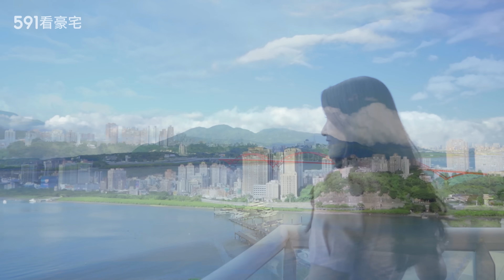【特別企劃】156坪河畔豪宅 制霸左岸山水奇景｜新北市八里區-左岸之王｜八里左岸公園｜龍米河濱公園｜real estate｜mansion｜591看豪宅｜591高檔住宅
舉凡巴黎塞納河畔、德國萊茵河沿岸的住宅
開窗有河景，下樓有綠廊道🐎

今天要開箱的豪宅
是八里地標-「左岸之王」🙋‍♂️
以弧形、270環景設計一舉稱王
當初短短2個月即完銷
超過一半住戶，一出手就是2戶以上
制霸左岸的地位至今屹立不搖👍

※本集特別感謝

全國不動產 八里龍米加盟店的物件提供協助
觀眾朋友如果有興趣，想要進一步了解物件
歡迎聯繫銷售窗口：游瑩琪 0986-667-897

00:00 開場
00:47​ 週邊機能
02:13 社區規劃
03:05 空間格局
06:19 心得總結

※免責聲明:影音文字內容僅供參考,不構成投資建議。影片中所涉坪數、樓高、面寬等,如無特殊說明,以銷售方實際提供數據為準。影片中所呈現的裝修設計、設備品牌＆家具擺飾僅供展示參考之用,具體實際交付品項以買賣雙方簽署合約為準。